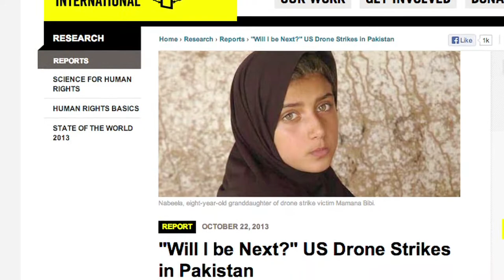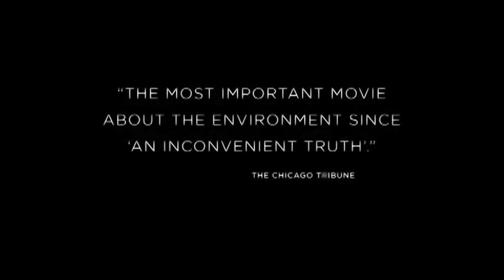FAIR TV October 25, 2013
Unreported Drone Reports, CBS Host Wants to Cover Poverty, CNN's Pro-Nuke Propaganda